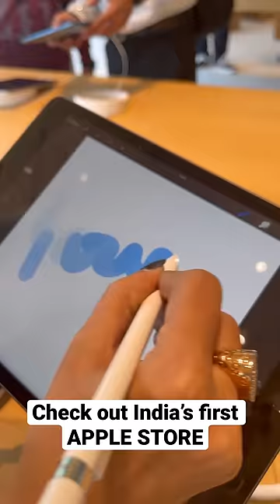What I bought from India’s first Apple Store